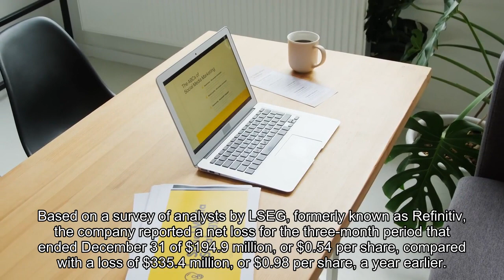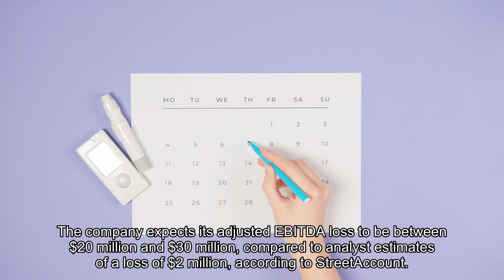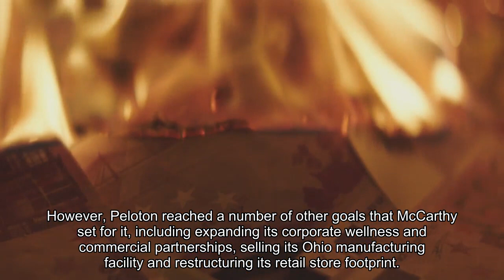Peloton posts mixed holiday results dismal quarterly guidance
Peloton managed to turn a gross profit off of its pricey connected fitness products for a second quarter in a row, but the company said Thursday it expects more challenges ahead after it failed to reach a number of goals CEO Barry McCarthy outlined a year ago. The retailer delivered mixed results for its holiday quarter, as it lost slightly more money per share than Wall Street expected but beat sales estimates. Here's how Peloton did in its second fiscal quarter compared with what Wall Street was anticipating, based on a survey of analysts by LSEG, formerly known as Refinitiv:The company reported a net loss for the three-month period that ended December 31 of $194.9 million, or 54 cents per share, compared with a loss of $335.4 million, or 98 cents per share, a year earlier. Sales dropped to $743.6 million, down from $792.7 million a year earlier. The company issued dismal guidance for the current quarter and a tepid full-year sales outlook. For its fiscal third quarter, Peloton expects sales to be between $700 million and $725 million, compared to a Wall Street estimate of $754 million, according to LSEG. The company expects its adjusted EBITDA loss to be between $20 million and $30 million, compared to analyst estimates of a loss of $2 million, according to StreetAccount."Our outlook is tempered by uncertainty surrounding our ability to efficiently grow Paid App subscribers and the performance of other new initiatives, as well as an uncertain macroeconomic outlook," finance chief Liz Coddington wrote in a letter to shareholders. Peloton's connected fitness subscription guidance came in higher than expected. The company also said it saw strong sales at retail partners like Dick's Sporting Goods and Amazon, and demand for its Tread+ came in "significantly stronger" than expected. For the second quarter in a row, Peloton managed to eke out a gross profit on its connected fitness products, which have long been a money losing business. Peloton's gross margin for its connected fitness products came in at 4.3%, compared with a Wall Street estimate of 3.4%, according to StreetAccount. Nearly two years into McCarthy's tenure as CEO, Peloton is showing some signs of progress, but is still falling short on his key targets. In a letter to shareholders last February, McCarthy set a goal of returning the company to revenue growth within a year but Peloton fell short of that. The company now expects to reach that milestone in June at the end of the current fiscal year. McCarthy also set a goal of reaching sustained positive adjusted EBITDA within a year, which also failed to happen. He now expects that Peloton will generate positive free cash flow during its fiscal fourth quarter, which concludes at the end of June. However, Peloton reached a number of other goals that McCarthy set for it, including expanding its corporate wellness and commercial partnerships, selling its Ohio manufacturing facility and restructuring its retail store footprint.